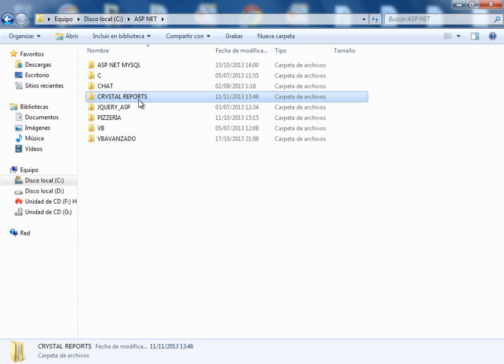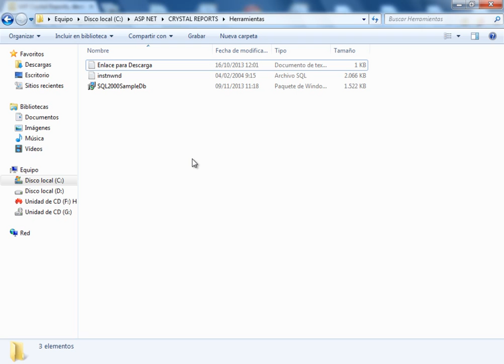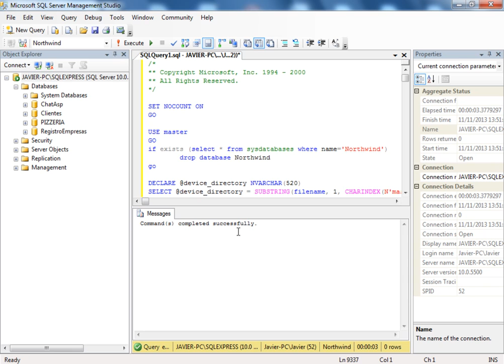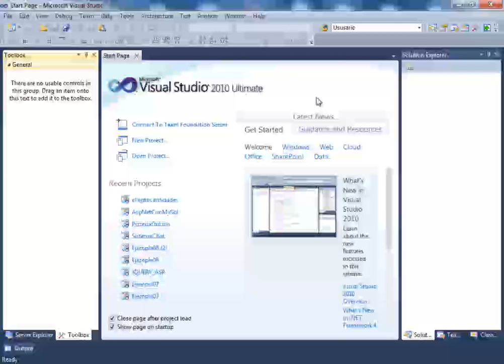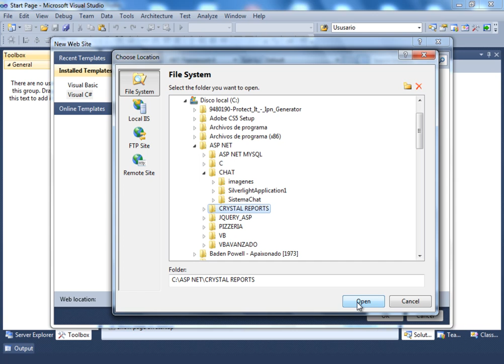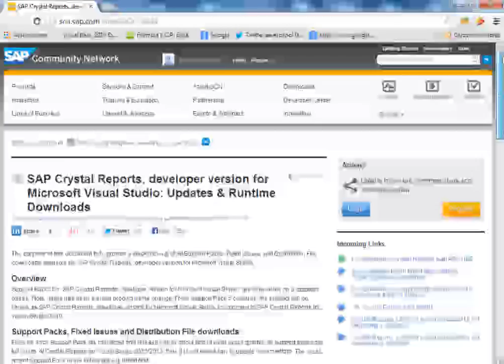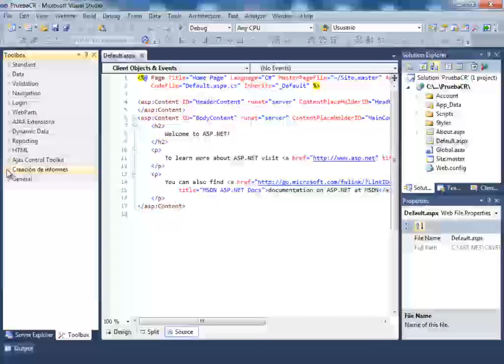(DEMO) CURSO DE CRYSTAL REPORTS CON ASP .NET Y C# - VIDEO 01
Inicio del curso. Instalación de la base de datos de pruebas Northwind en SQL Server 2008 R2. Integración del Crystal Reports a la Toolbar del Visual Studio 2010. Creación de nuestro primer sitio web de pruebas.

ESTE CURSO NO ES GRATUITO. PARA OBTENERLO DEBES SER SUSCRIPTOR VOLUNTARIO Y COMUNICARTE CON MI PERSONA PARA QUE TE APROVECHES DE LA OFERTA DEL PACK .NET (DESKTOP o WEB).